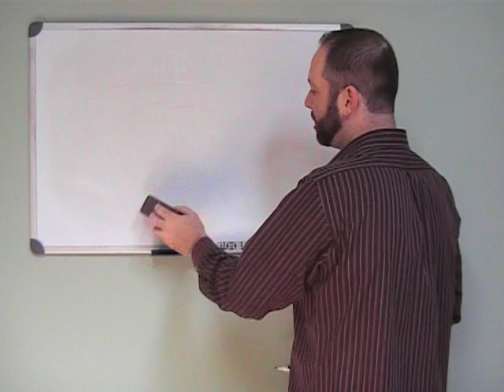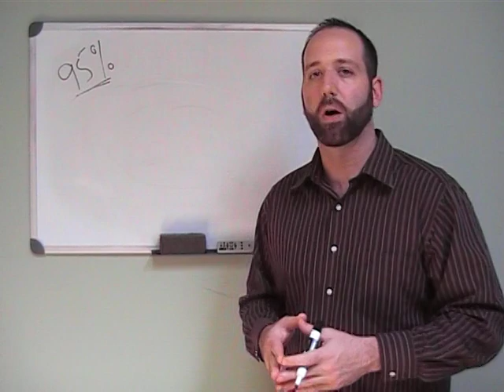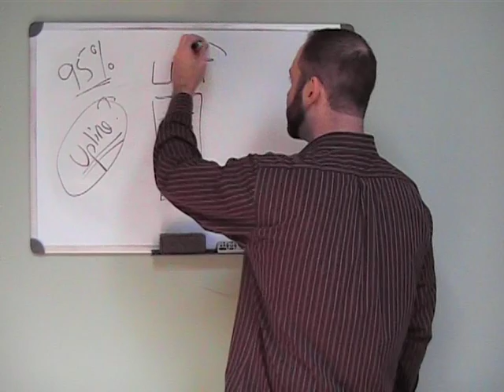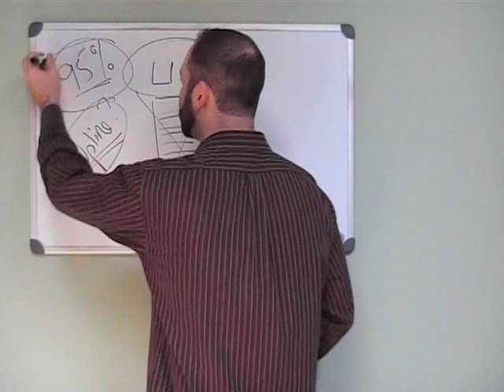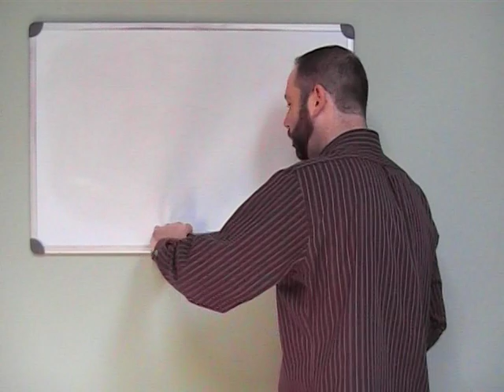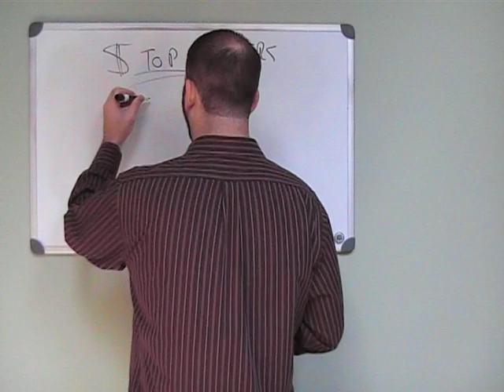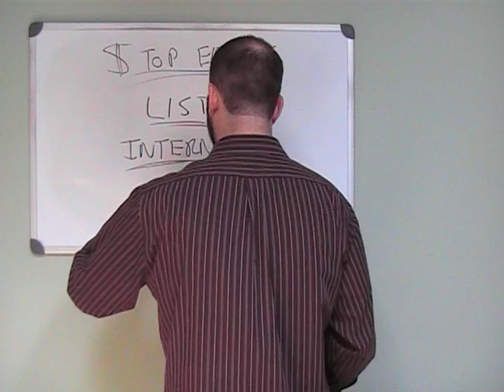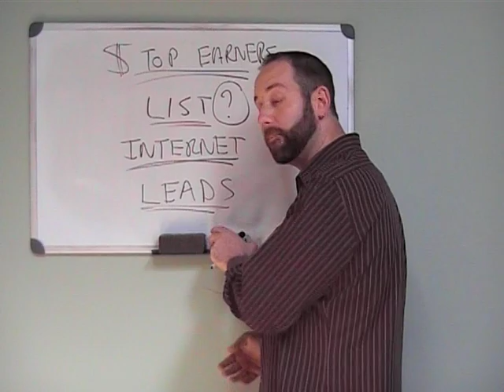Usana Scam? Why Didn't Other Usana Reviews Tell You This?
If you are researching Usana scam claims, you may find a variety of opininons.  There are cretainly going to be some negative Usana reviews out there, but you must ask yourself, where do they come from?  The truth is most Usana scam claims come from faile reps who didn't achieve the success they desired.  Rather than examine why this happened they blame Usana.  Usana is not to blame and negative Usana reviews, and any Usana scam claims should be viewed for what they are.  People who can't take responsibility for the outcome of their endeavor, or those that don't like MLM.  If you are seriuos about building a business, and like MLM, then Usana is a company worth considering.  Rather than pay attetnion to Usana scam claims, focus on a business plan that will help you move outside of your warm market. Most Usana reviews won't tell you how hard it is going to be to build an MLM business.  Be prepared, be focused, be ready to learn how to market, and get used to dismissing the Usana scam claims.